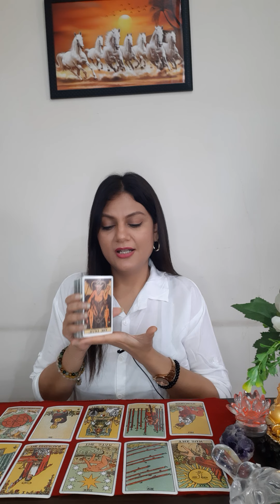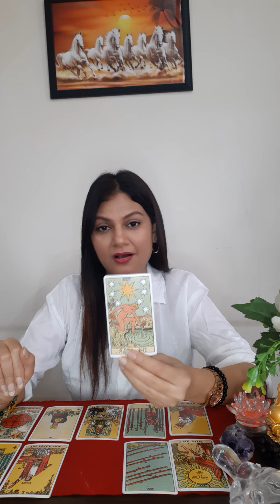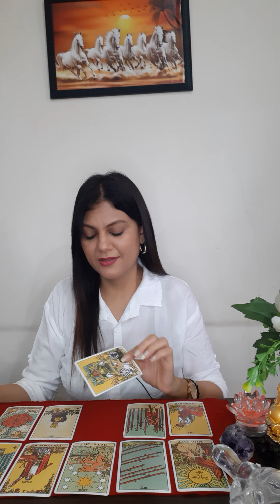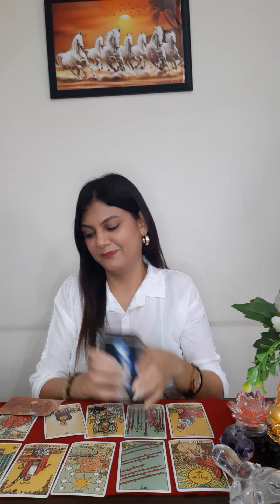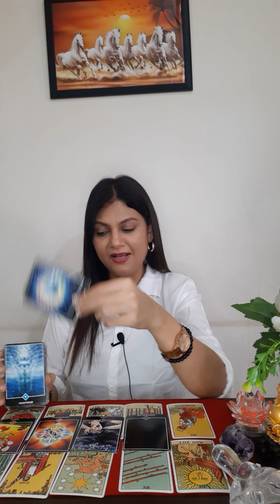Pisces♓( May 1 - May 7) Love & career💑💰🌞💫 Manifesting dreams..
or

or